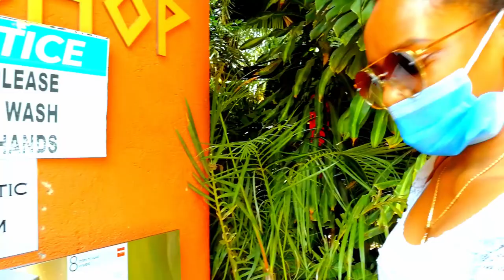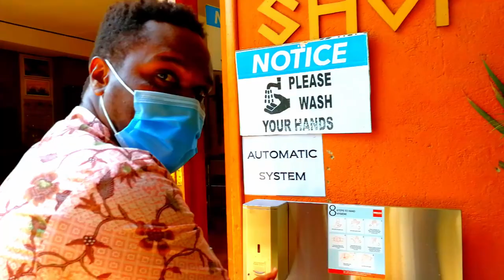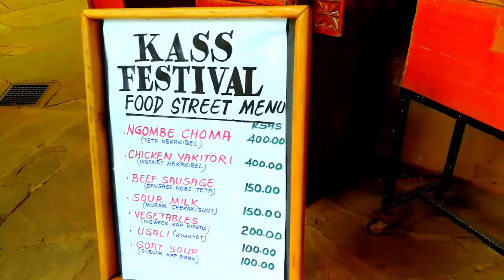Through My Lens EP 5_Kass Festival Experience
Accompany me and my witty music Producer, Steve Homes to the latest edition of the Kass Festival with all things Kalenjin. Get to learn a few Kalenjin words and experience culture and cuisine!